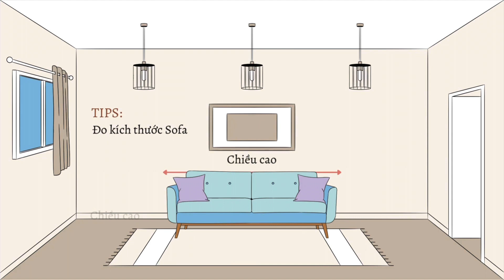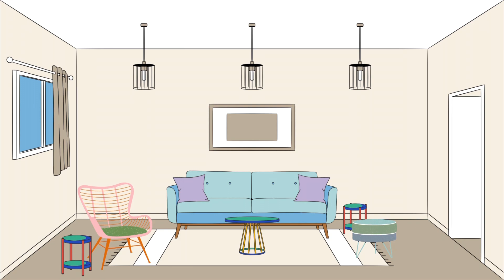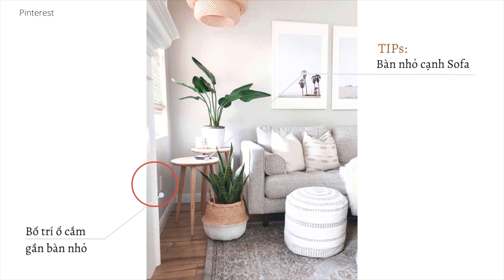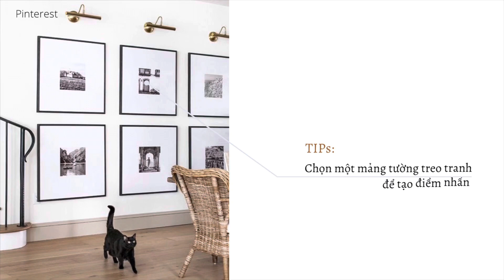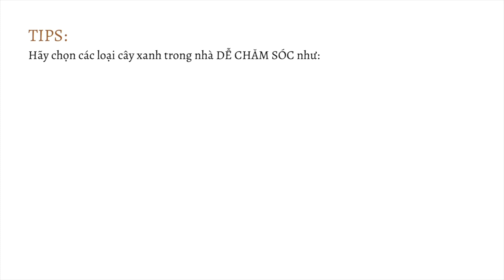Những Lỗi Thường Mắc Phải Khi Thiết Kế Phòng Khách/ Living Room Design Mistakes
Cám ơn các bạn đã xem video và hãy Bấm Theo Dõi kênh Nội Thất A to Z để nhận thêm nhiều video về chủ đề Thiết Kế Nội Thất

Nội dung video Những Lỗi Thường Mắc Phải Khi Thiết Kế Phòng Khách :
00:00 Chúc Tết ^^
00:41 Chọn sai kích thước Sofa
02:45 Chỉ bố trí Sofa dựa vào tường
03:32 Thiếu chỗ ngồi
04:21 Thiếu bàn nhỏ
05:11 Mua nguyên set đồ nội thất từ Showroom
06:17 Kích thước thảm bị nhỏ
06:37 Treo rèm bị thấp hoặc rèm bị ngắn
07:29 Treo tranh bị cao
08:21 Treo quá nhiều tranh
09:05 Không trang trí tường
09:50 Lỗi khi bố trí ánh sáng
10:36 Sử dụng hoa giả

Image Credit: Studio Mc Gee

🌱 Nếu các bạn thấy những nội dung Nga chia sẻ là hữu ích, hãy mời Nga 1 ly cà phê để Nga có động lục tạo ra những video thú vị hơn

Techcombank 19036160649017 ( Lê Phúc Cang)
--- Nội dung ủng hộ: "Ủng hộ kênh NTAZ" hoặc tùy vào mong muốn của bạn

7 Xu Hướng Thiết Kế Nội Thất NỔI BẬT năm 2022/ The Best Interior Design Trends 2022

Nội dung thuộc bản quyền của Nội Thất A to Z
Vui lòng không Re-Upload

Hãy Tham Gia FB Group Nội Thất A to Z để cập nhật video mới và các chia sẻ của Nga về Nội Thất nhé:

Thân,
Minh Nga